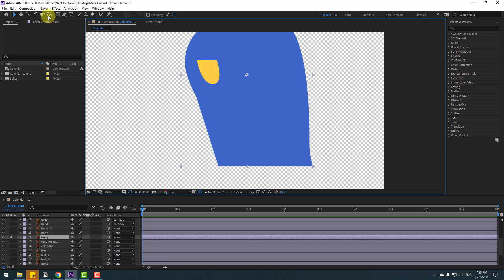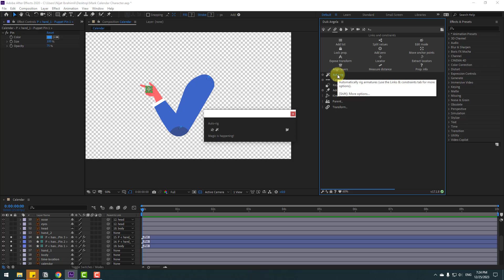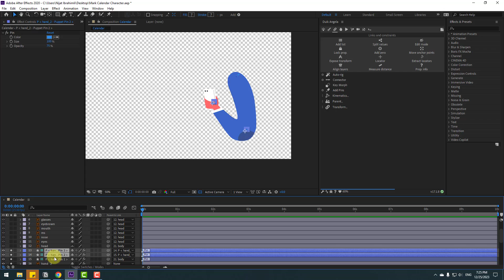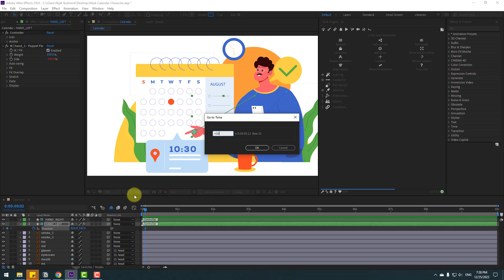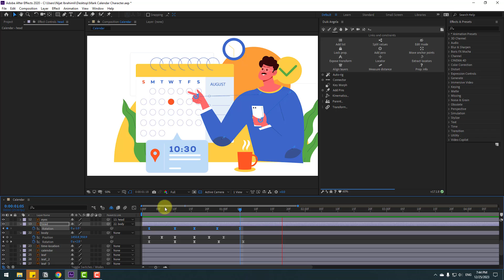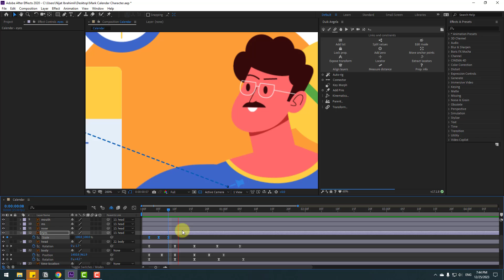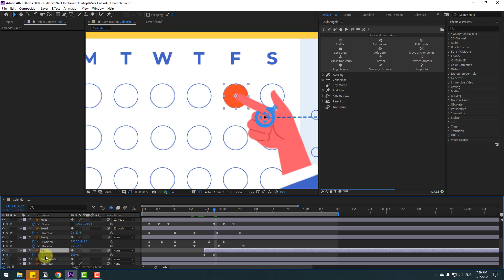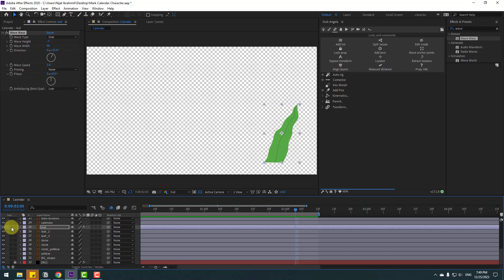DUIK ANGELA: Character Marking Calendar Animation in After Effects Tutorials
Hi guys, welcome to my new video tutorial. In this tutorial i will show how to rigging and animation character marking calendar in After Effects. Let's get started!